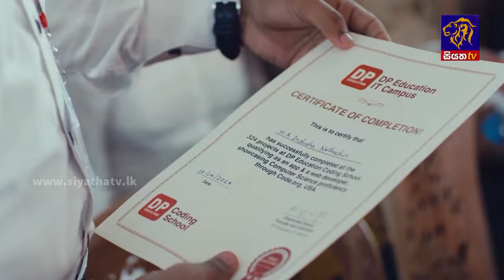නිල තැපැල් ඡන්ද පත්‍රිකා අඩංගු රක්ෂිත පැකට්ටු බෙදා හැරීම ඇරඹේ | Siyatha News